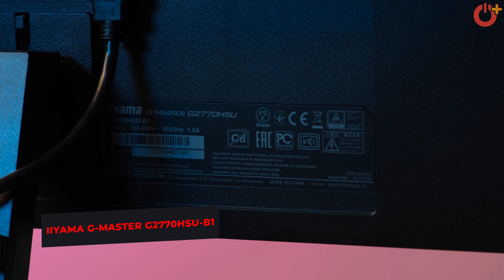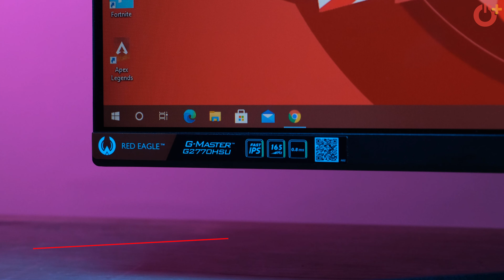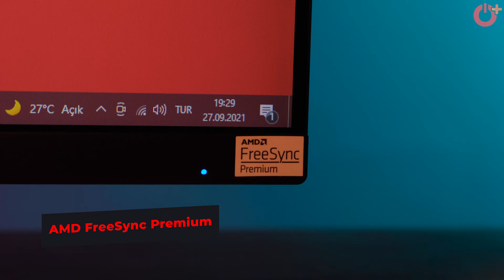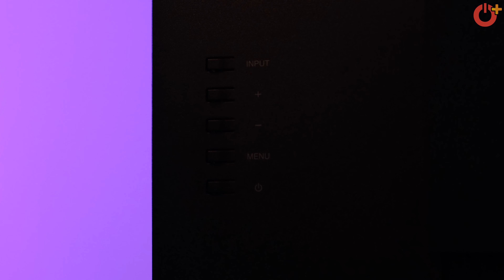Şimdi Valorant Düşünsün: 165Hz Japon İşi Oyuncu Monitörü İncelemesi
Üstün kalite standartlarında oyuncu monitörü arayanlar için Japon şirket iiyama tarafından üretilen G-Master oyuncu monitörünün özelliklerine ve fiyatına yakından bakıyoruz. 0.8 saniyelik bir tepki süresi ve 165 hz’lik bir yenileme hızına sahip olan iiyama oyuncu monitörü, 1920’ye 1080’lik çözünürlükle geliyor. Fast IPS ve Amd Freesync Premium teknolojisi gibi özellikler de bu monitörde bulunuyor.

Oyuncu monitörü satın alırken dikkat edilmesi gereken önemli noktalar bulunuyor. Oyuncu monitörlerinin diğer monitörlere göre farkları arasında ekran yenileme hızı, çözünürlük, ekran tepki süresi gibi önemli detaylar yer alıyor. Hemen aşağıdan oyuncu monitörü nasıl seçilir içeriğimize göz atabilirsiniz.

►Oyuncu monitörü nasıl seçilir, alınırken nelere dikkat etmek gerekir?